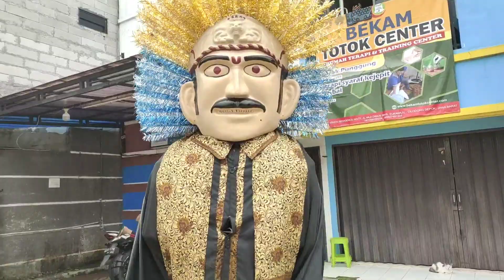BANYAK ONDEL-ONDEL LUCU JOGET TIK TOK ASYIK, PARGOY TIK TOK 2022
Lah pgimane tuh ye???

Makasih semue, semoga sehat selalu 😁